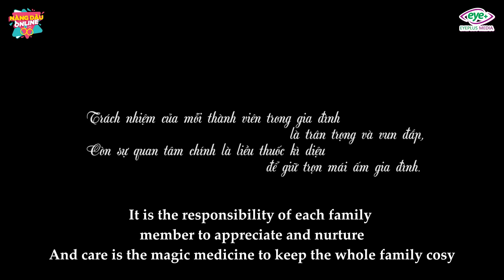Chị Đại Kim - Tập 13 - Con Dâu Hỗn Láo Cố Tình Bỏ Rơi Bố Chồng Để Lấy Tiền Trả Nợ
Trách nhiệm của mỗi thành viên trong gia đình là trân trọng và vun đắp. Còn sự quan tâm chính là liều thuốc để giữ trọn mái ấm gia đình !